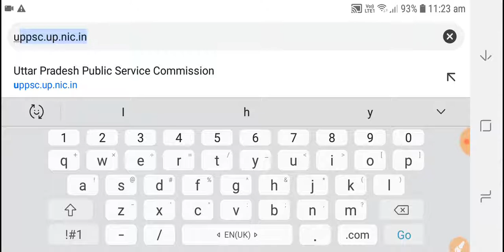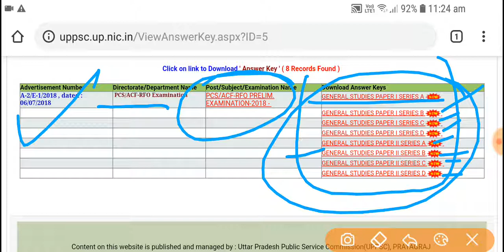UPPSC PSC Pre Official Answer Key 24/01/2019 | उत्तर प्रदेश PCS आयोग ने जारी की अपनी Answer Key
OfficialAnswerKeyUPPSC24/01/2019